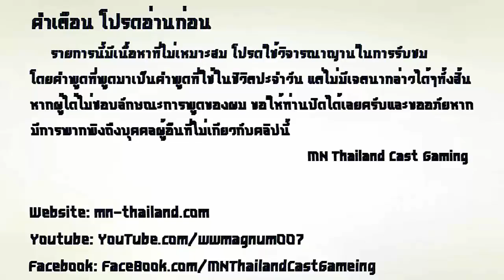Minecraft Block Hunt [#4] - หาไม่เจอ!! TTwTT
★★ Title Name [ Rec 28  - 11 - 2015 ] ★★
★★★★ (ขอให้คนที่ดูคลิปนี้สอบผ่านทุกๆคนด้วยเถอะ! สาธุ!!) ★★★★
★★ มาเป็น Partner กับ Freedom!

★ IP Server ▶ US.MINEPLEX.COM ★

★ Steam
★ Magnum™[TH]
★ Steam Group

Follow Us Me Now !!!